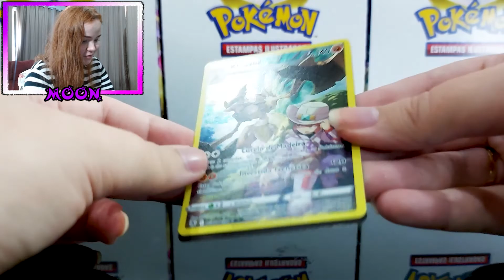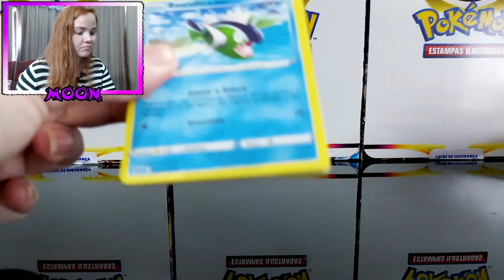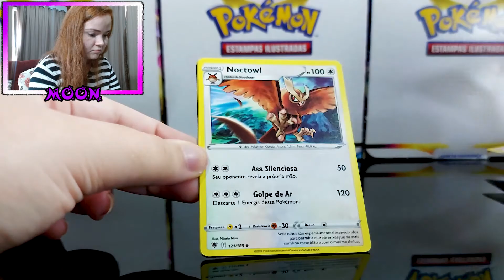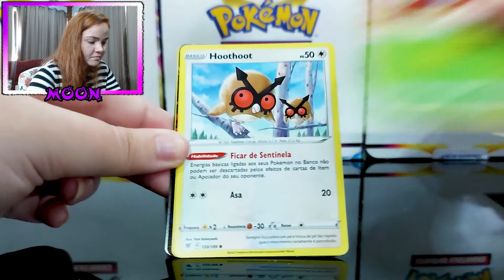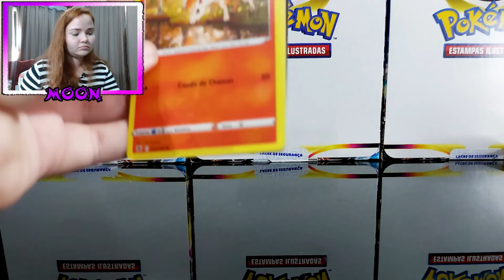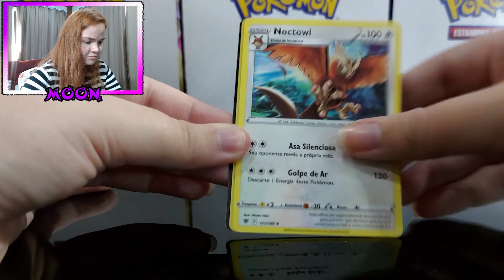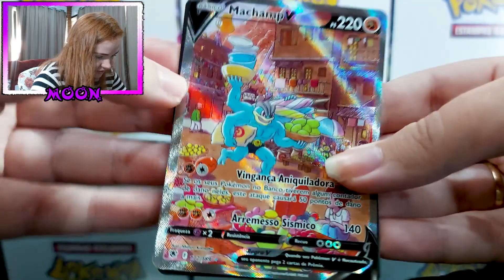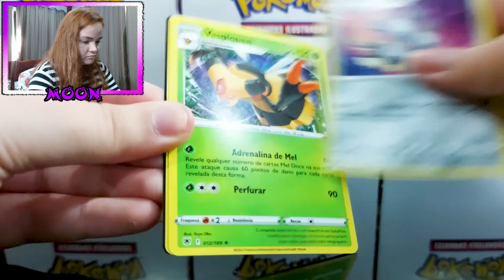28 ULTRA RARAS no mesmo vídeo!!! Mega Unboxing Estrelas Radiantes - Canal Moon Cartas Pokémon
Hoje vamos fazer um mega unboxing de 144 pacotes de estrelas radiantes ( uma case completa ) da coleção espada e escudo de pokémon estampas ilustradas! Foram 28 cartas ultra raras entre cartas de ouro, cartas rainbow, cartas v astro e muito mais!